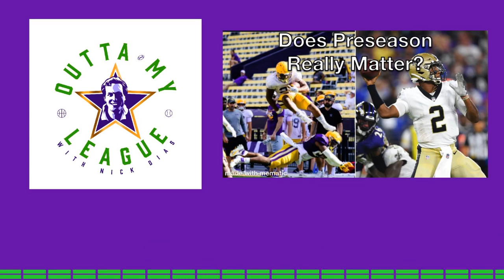Preseason Overreaction -- LSU and Saints